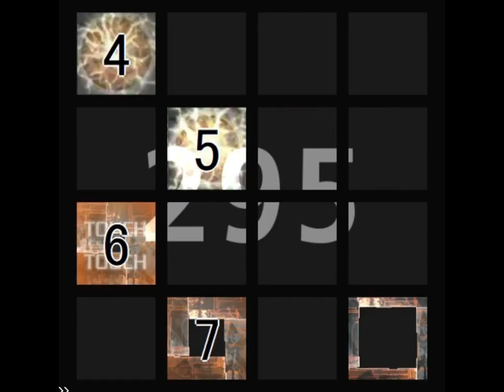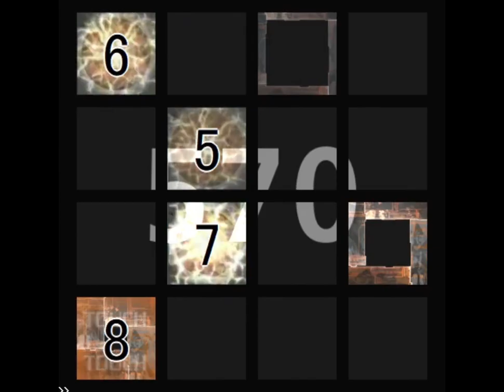【jubeat saucer】お米の美味しい炊き方、そしてお米を食べることによるその効果。(EXT) 譜面確認(シャッター+ハンドクラップ+同時色分け)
artist : 大日本鉄倶楽部【あさき＆96】
BPM : 190
Notes : 831
level : 10.1

ミスの報告やリクエストはコメント欄、Twitterで受け付けております。
譜面、楽曲を批判するようなコメントはお控えください。
(難易度の過小評価もこれに含まれます。)